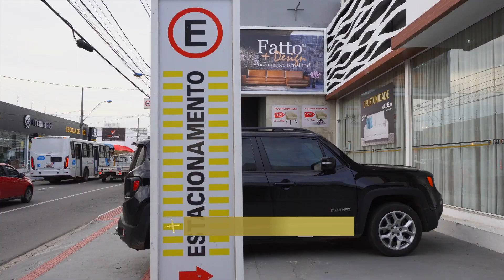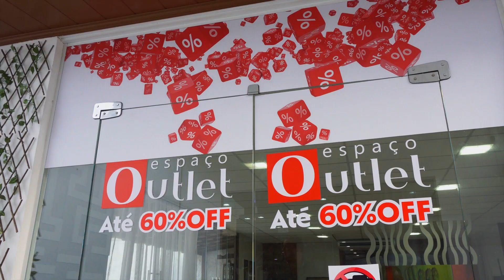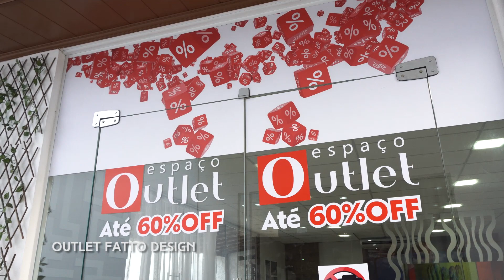Fatto Design 2018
Conheça a Fatto Design, de fato, a sua melhor opção!